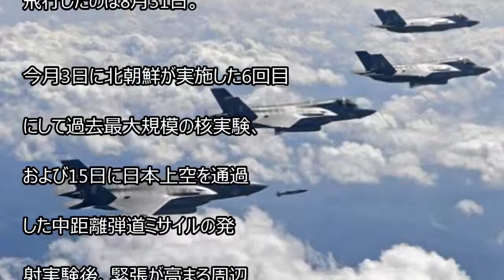米軍機6機、朝鮮半島上空を飛行 韓国軍と合同演習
【関連動画】

【AFP＝時事】米軍のステルス

戦闘機4機と爆撃機2機が18日、

朝鮮半島上空を飛行した。

韓国国防省が同日発表した。

　韓国軍との合同訓練で米軍が

  展開したのは、最新鋭のF35B

  ステルス戦闘機4機とB1B戦略

  爆撃機2機。

　韓国側はF15K戦闘機4機が参加した。

　前回に米軍機が朝鮮半島上空を

　飛行したのは8月31日。

　今月3日に北朝鮮が実施した6回目

　にして過去最大規模の核実験、

　および15日に日本上空を通過

　した中距離弾道ミサイルの発

　射実験後、緊張が高まる周辺

　地域を米軍機が飛行したのは

　初めて。

　韓国国防省は「通常の」演習

　だとし、「北朝鮮の核とミサ

　イルの脅威に対する米韓同盟

　の抑止力を示し」たと述べた。

【翻訳編集】AFPBB News